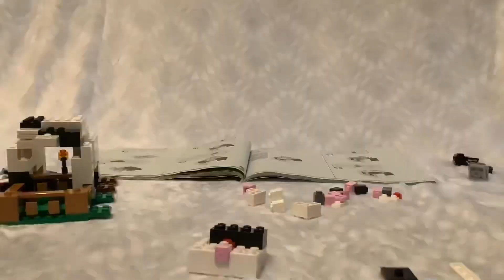Lego minecraft 21181-The Rabbit Ranch